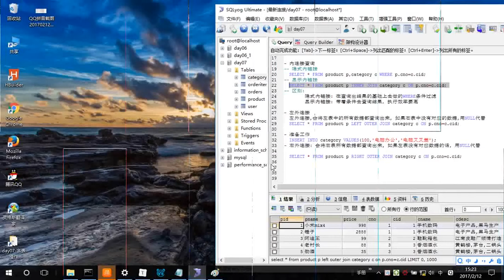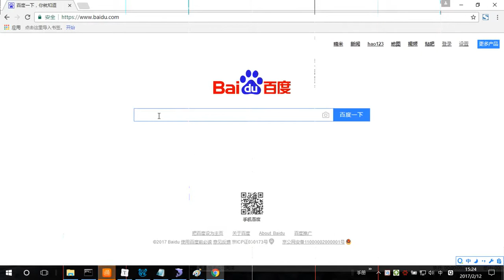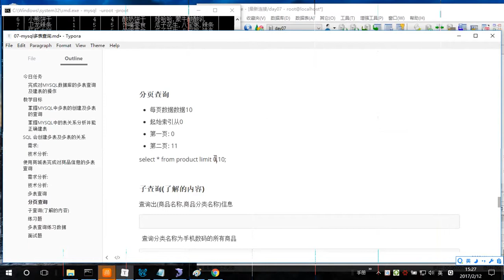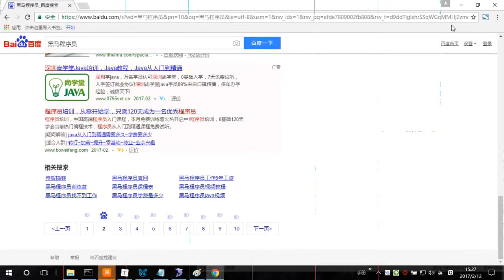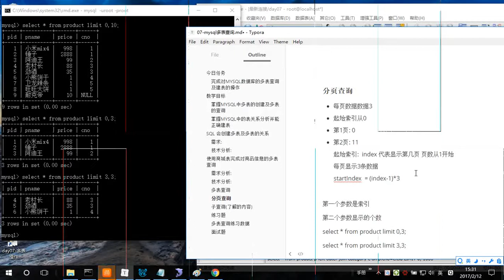8-16 分页查询